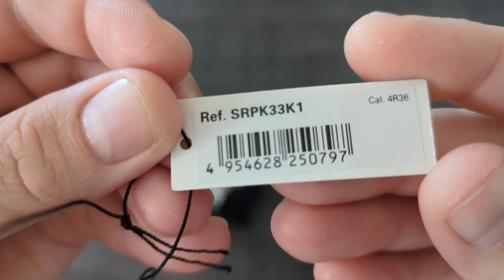Seiko 5 Sports Türkis / SRPK33K1 / Die schönste Seiko 5 in 38 mm /